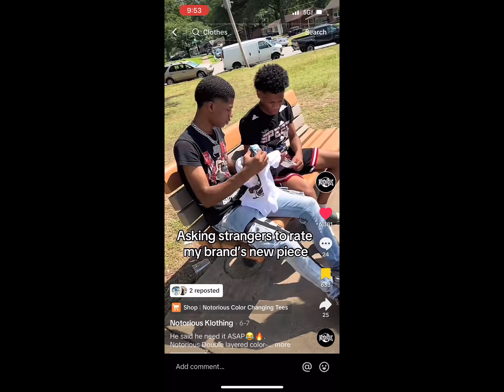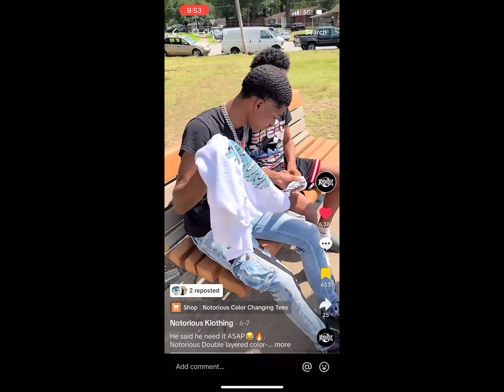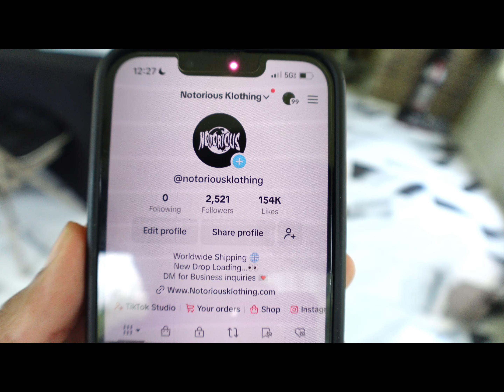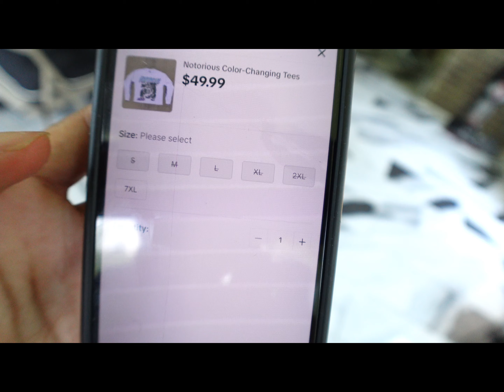I Failed My Brand🤦🏽‍♂️📉...Day In The Life of a Failed Clothing Brand Owner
This is one of those situations you just have to learn and grow from as an entrepreneur. Can't complain about the losses, just have to let them fuel you to be better the next time. I appreciate you all for tuning in, be back soon❤️.
*The drop is still live and all items are premade and will ship the next day*